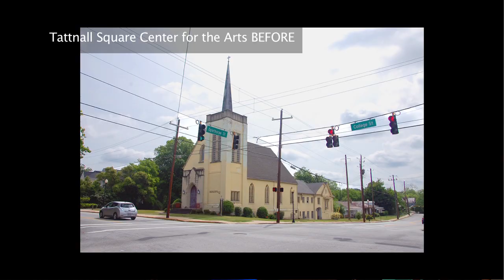College Hill Alliance Sunset Celebration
The College Hill Alliance on Dec. 9 celebrated its highly successful six-year run and passed the torch to the reconstituted College Hill Corridor Commission during a community-wide event at the Tattnall Square Center for the Arts. A video highlighting the Alliance’s accomplishments is available